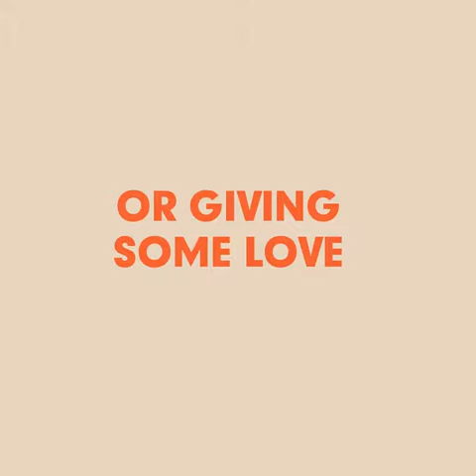Jose Vincent Perez Music Life & Friends On Facebook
Please check out his official youtube channel JOSE VINCENT PEREZ and watch his fingerstyle solo guitar cover of the greatest songs of all time & lots of his variety music sharing videos there featuring his original music,guitar lessons,live band performances & things he's interested in.Feel free to subscribe & share his videos.Feel free also to visit & like his THANK YOU SO MUCH!!!...ENJOY!!!